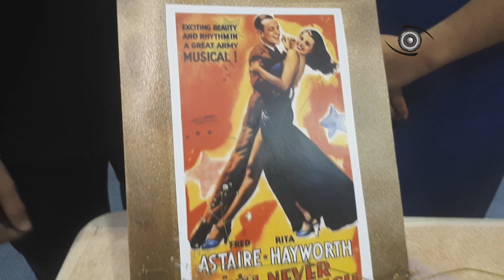7 Museo Viviente / Rita Hayworth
Descripción general del proyecto:
Involucrar diferentes asignaturas en la creación de un Museo Viviente en conmemoración de la Federalización de la Institución.
Este proyecto, pretende dar vida a los personajes más emblemáticos desde la aparición del Casino Agua Caliente hasta la actualidad, en forma de línea del tiempo. En el museo, los espectadores pueden interactuar con los personajes.